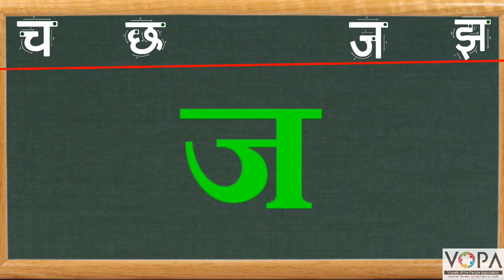FLN | मराठी वाचन | च ,छ ,ज ,झ व्यंजने | V2 | VShcool